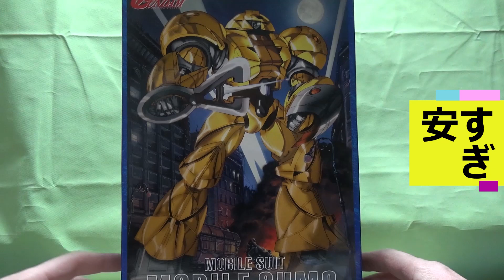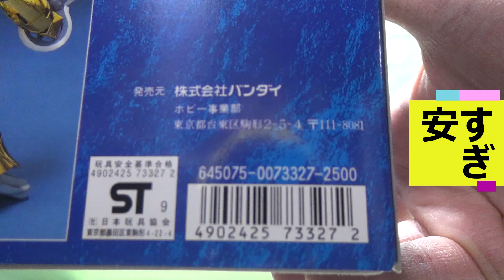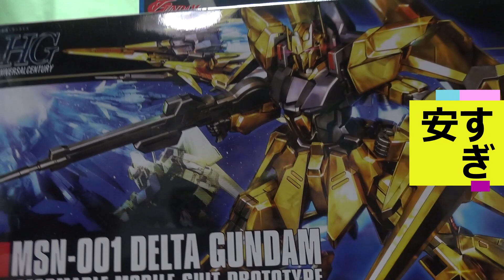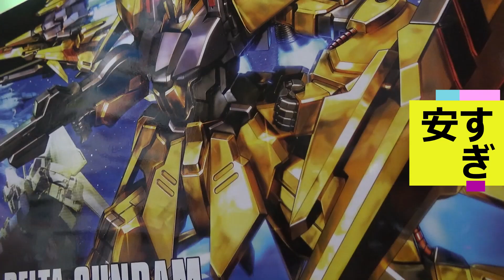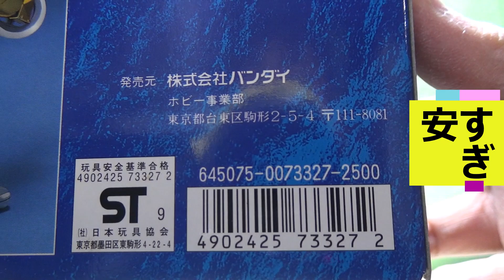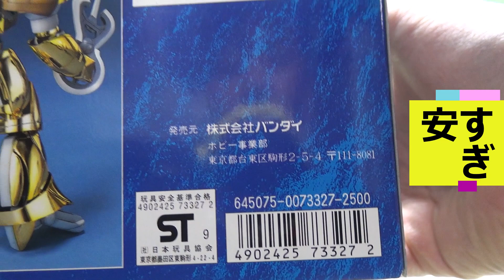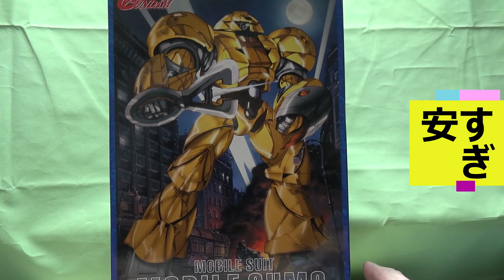ガンプラ雑談ラジオ ゴールドメッキのモビルスモーが安すぎる！ ∀ガンダム モビルスモーゴールドタイプ 機動戦士ガンダム 新作ガンプラ 水星の魔女 再販ガンプラ HGガンプラ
ガンプラ雑談ラジオ　ゴールドメッキのモビルスモーが安すぎる！　∀ガンダム　モビルスモーゴールドタイプ　機動戦士ガンダム　新作ガンプラ　水星の魔女　再販ガンプラ